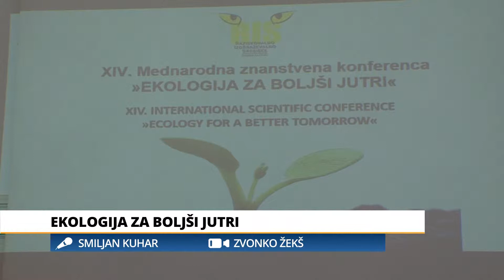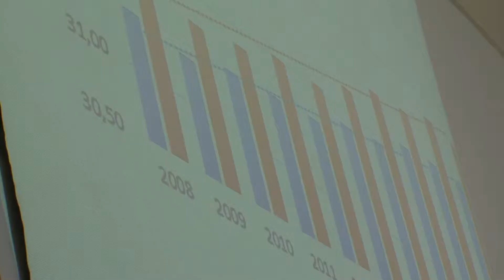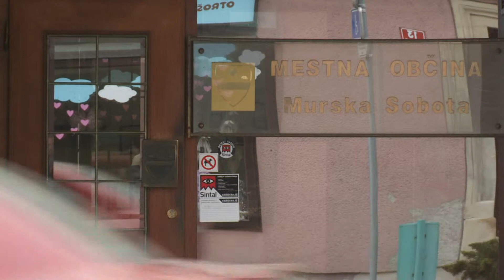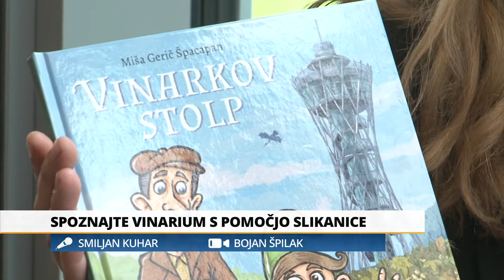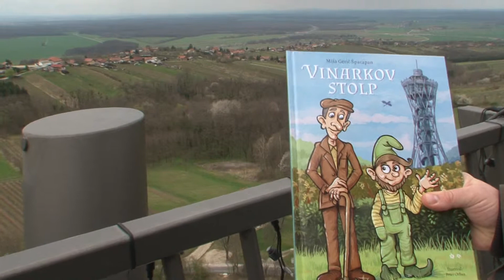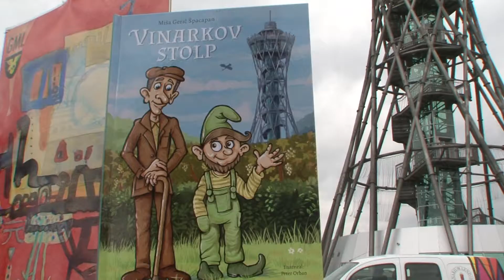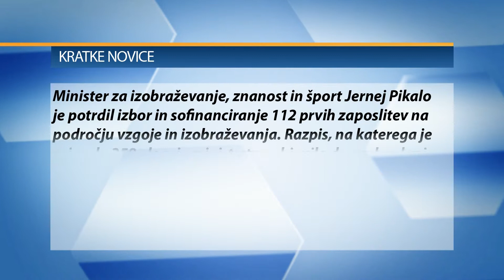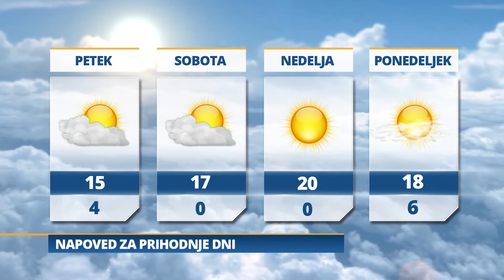Pomurski dnevnik: Ekologija za boljši jutri (28. 3. 2019)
Ekologija za boljši jutri
Prodajajo dva poslovna prostora
Spoznajte Vinarium s pomočjo slikanice
Zasegli enkrat več vozil kot lani
Dvanajst odsotnosti, seje ni bilo
Vreme: Jutri bo delno jasno